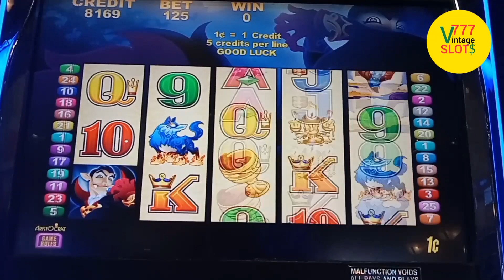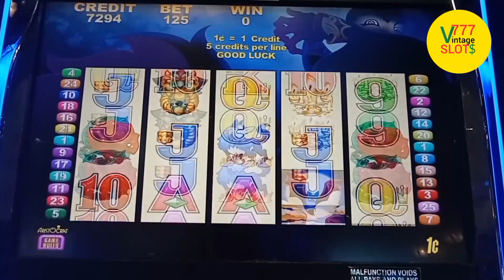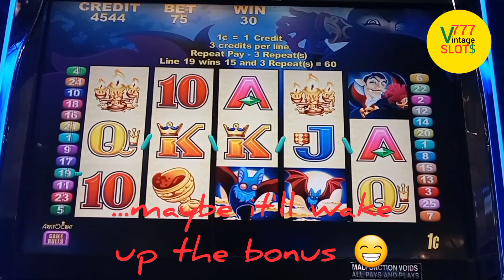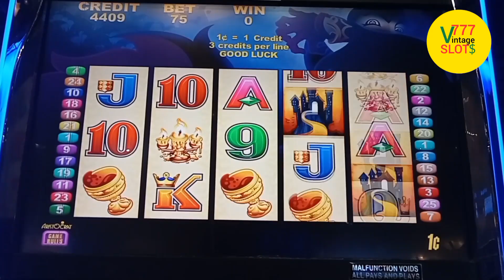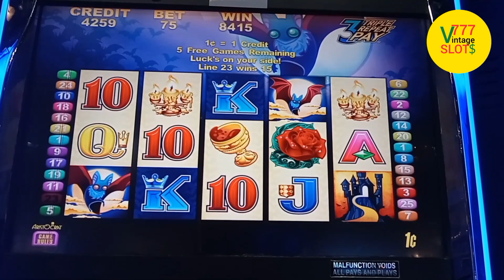Vintage SLOTS | LUCKY COUNT | BONUS WIN 🥳🤩